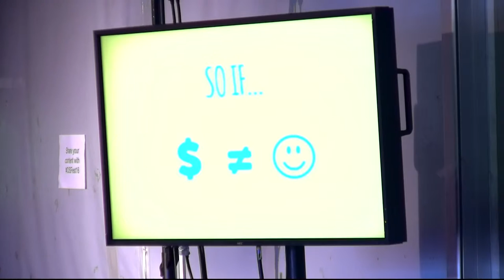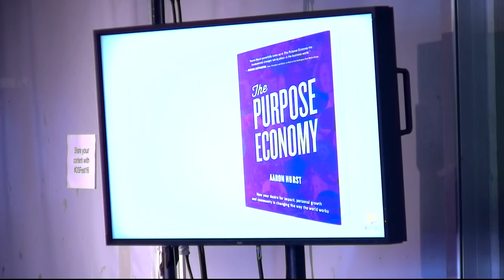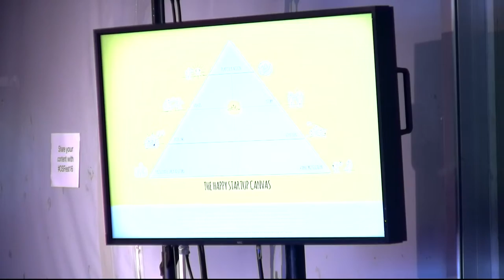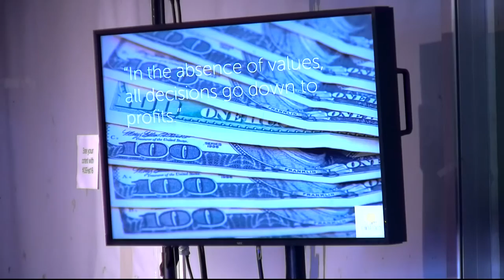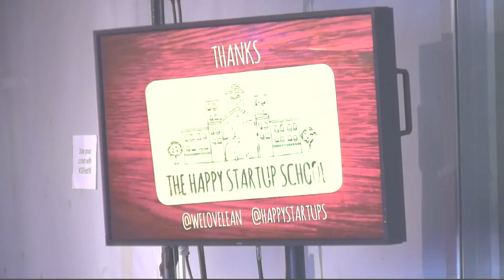Laurence McCahill- Why Happiness Should Be Your Business Model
There’s a new breed of entrepreneur looking to realise their dreams – startup founders that place happiness before profits. The future belong to organisations with a clear purpose, that want to make a positive dent in the world.